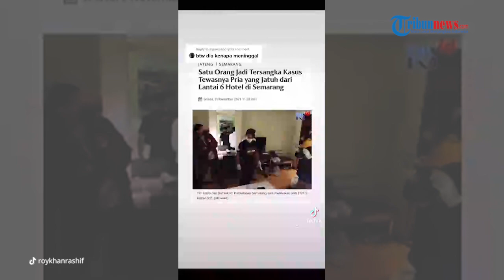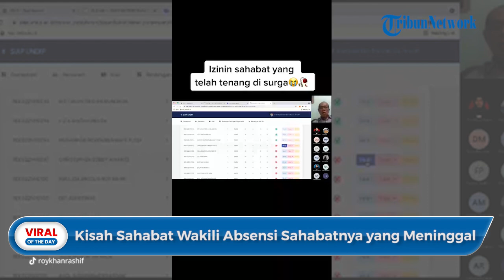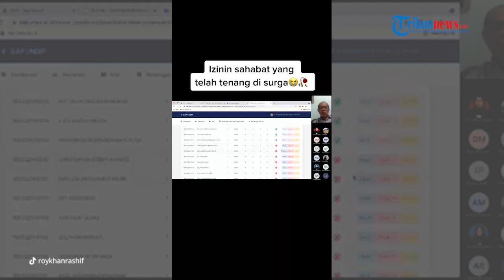Viral, Kisah Sahabat Sejati Wakili Absensi Sahabatnya yang Meninggal Dunia, Dosen Terkejut!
Video tersebut diunggah oleh akun tiktok @roykhanrashif pada Senin, (8/11/2021) dan ditonton hingga 8.1juta kali.

Dalam keterangan di video itu, pengunggah menyebut nama sahabatnya, yaitu Bobby yang lama tak menelponnya.

Padahal tugas kuliah sudah mendekati deadline.

"Bobby kok ngga angkat terlfonku? sudah mepet deadline!" tulis caption tersebut.

Tak hanya itu, pengunggah juga menulis bahwa tugas sahabatnya sudah ia kerjakan dan dikirimkan ke dosen, namun sahabatnya malah memilih pergi ke surga.

"Aku yang kerjain tugasmu ya, udah aku kirimkan juga ke dosen, Ternyata kamu malah pergi ke surga," tulisnya.

Terdengar suara dosen yang memanggil nama sahabatnya itu.

"Christopher" ucap dosen tersebut.

"Emm, meninggal pak, tadi pagi baru dimakamkan" jawab pengunggah dengan suara lirih

Dengan nada lirih ia menjawab jika sahabatnya baru saja meninggal dan dimakamkan pagi hari tadi di Semarang.

"Christopher ini? dimana ini?" tanya dosen tersebut.

"Di Semarang ini?" ucapnya lirih

Pengunggah diketahui bernama  Roy Rashif (23) yang merupakan mahasiswa program Magister di Universitas Diponegoro.

Saat dikonfirmasi oleh Tribun-video.com pada Kamis, (11/11/2021) Rashif membenarkan video tersebut.

Ia menginformasikan bahwa sahabatnya tersebut meninggal pada Minggu (7/11/2021)

Sebelumnya diberitakan satu orang menjadi tersangka kasus tewasnya Pria yang jatuh dari Lantai 6 Hotel di Semarang

Korban bernama Christopher Bobby diketahui jatuh dari lantai 6 sebuah Hotel di Semarang, setelah terlibat cekcok dengan temannya.

Dikutip dari Radarsemarang.id pada Kamis (11/11/2021) tersangka tak lain adalah teman korban bernama M Alfreandi (23).

Tersangka kini sudah diamankan oleh Unit Resmob Satreskrim Polrestabes Semarang.

Dan hingga saat kasus tersebut masih dalam pengembangan oleh pihak berwajib.

Saat ditanya terkait alasan dirinya mewakili absensi almarhum Bobby, Rashif mengaku karena ia dan sahabatnya itu memiliki jarak absen yang berdekatan.

"Karena absen kita atas-bawah Kak, jadi deket," terangnya.

Selain menjadi sahabatnya, kebetulan Rashif juga merupakan Ketua Kelas di Mata Kuliahnya.

"Karena kebetulan saya komting atau ketua, dan teman dekat dengan almarhum," ungkapnya.

Banyak netizen yang mencoba menghibur dan menguatkan Rashif.

Salah satunya pada komentar @wirdatulkhanasah yang memberikan semangat pada Rashif, jika Bobby pasti bahagia memiliki sosok sahabat seperti Rashif.

"Hey Bobby pasti bahagia banget punya kawan sebaik kamu, sehat-sehat kamu, Bobby pasti ga pengen liat kamu sedih," tulisnya.

(Tribun-video.com/Fina)